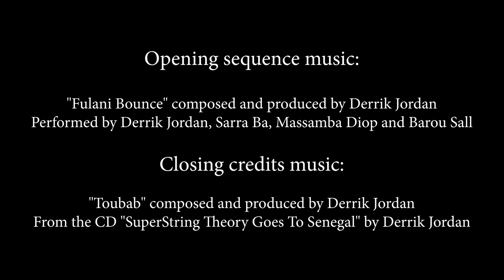Ep #48 with Joel Veena, Indian slide guitarist and composer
Ep #48 with Joel Veena, Indian slide guitarist and composer. Joel Veena plays an unusual instrument that is now well established in India although it is relatively new on the scene. He performs in the US and in India and studies with a master Indian sarod player. He grew up in Brattleboro, VT and his initial musical inspiration was Bob Marley. This is our first episode that features Indian music but it won't be our last! Always something new and different on The World Fusion Show.